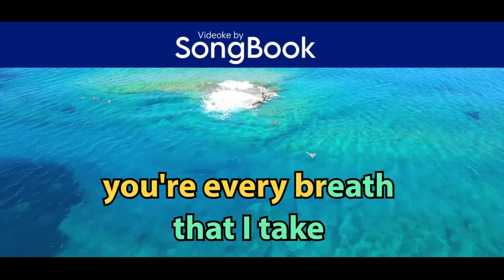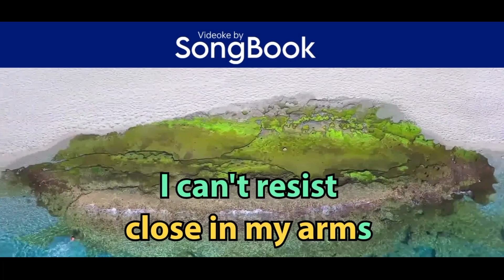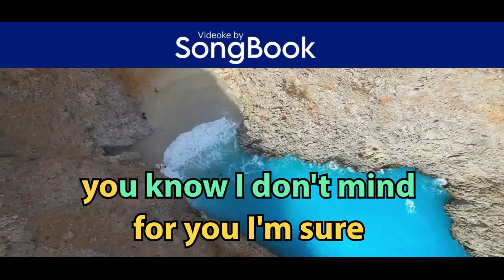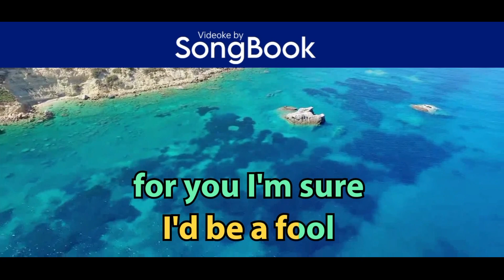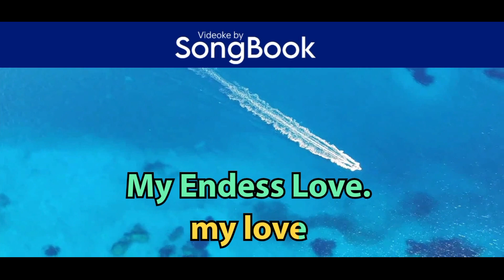Endless Love (Karaoke by Songbook) - Lionel Richie & D. Ross